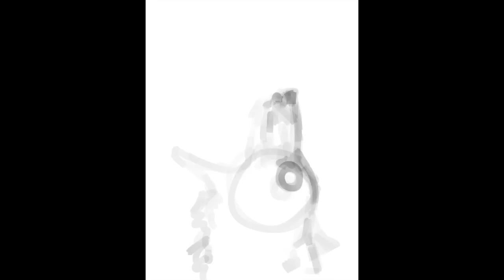The Crane Wives - The Wolf (Live from the Listening Room)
Music and lyrics by The Crane Wives
from Here I Am: Live from the Listening Room (Available for digital download
Artwork by Emilee Petersmark